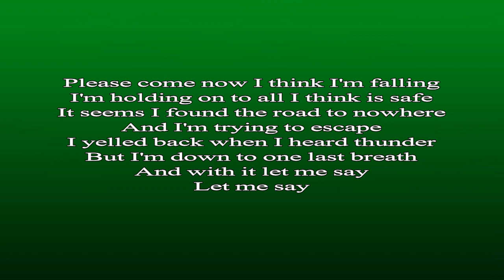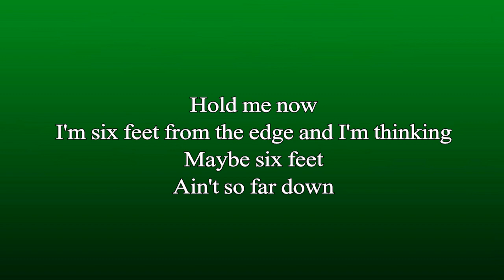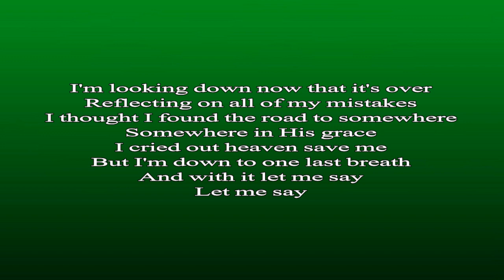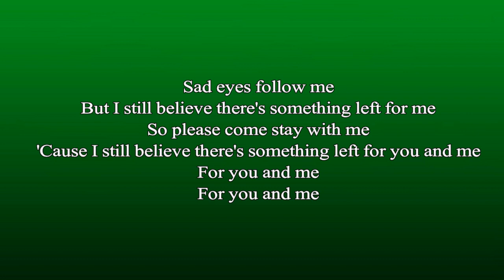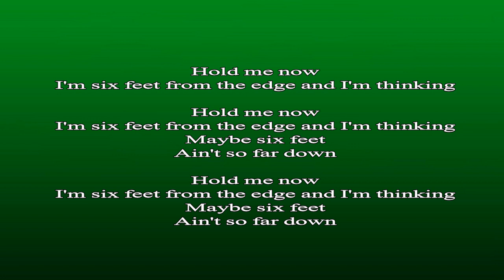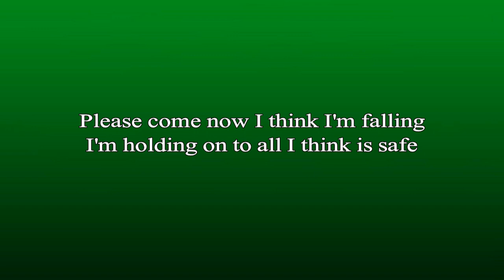Karaoke One Last Breath - Creed, Male Key Karaoke (Tenore)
Thanks